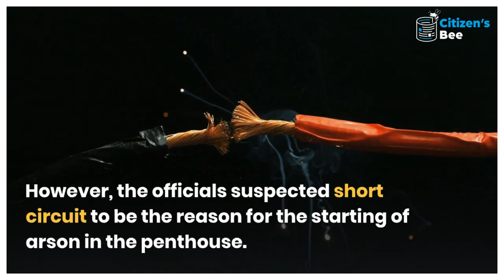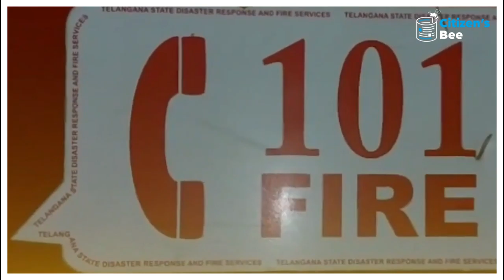Fire broke out in house in Dabeerpura | Citizens Bee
Hyderabad: On Tuesday night, a house was gutted in a fire that broke out in the penthouse of a building here in Dabeerpura.

According to fire officials, the fire started around 1 am on Tuesday night in the penthouse of a building. The building was located in Farhatnagar area of Dabeerpura in Old City.

Upon receiving information, a fire tender from Malakpet rushed to the spot immediately and started to douse off the flame. The fire was under control in about an hour by the firemen.

Due to incident, gym equipment and other household articles were damaged in the fire.

However, the officials suspected short circuit to be the reason for the starting of arson in the penthouse. Further investigation is on.